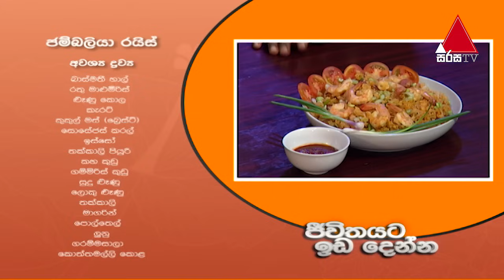Jeevithayata Idadenna (ජීවිතයට ඉඩදෙන්න) | Happy Family | Priyantha Sirikumara | Sirasa TV